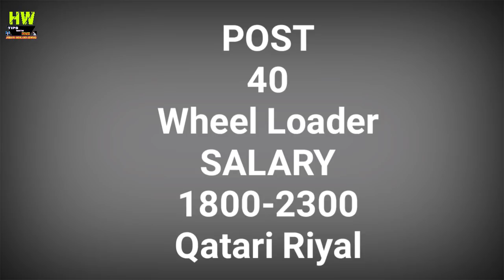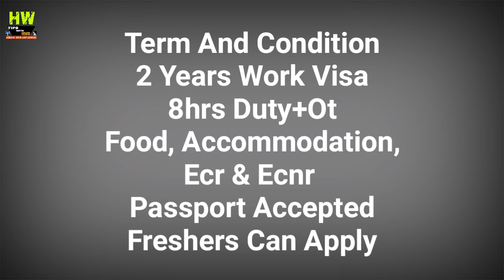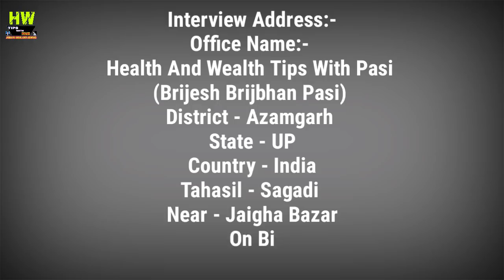Abroad Job At Qatar Country, 500+ Jobs Post, Salary 1800-2300 Qatari Riyal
1- P² News TV (Pasi Press News TV):-